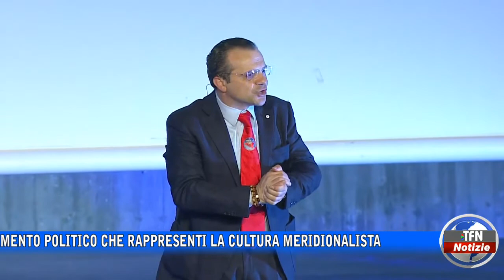Regionali, De Luca: scriveremo una nuova pagina di storia